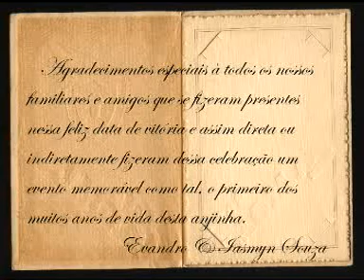1º aninho de Luna Sofia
1º aninho de Luna Sofia